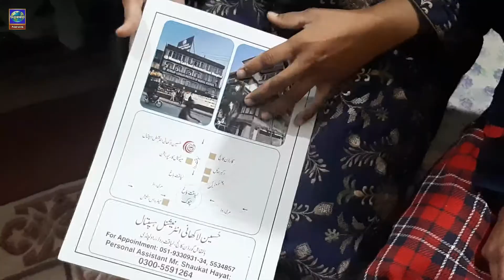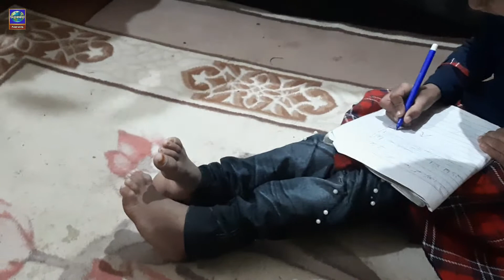Iman, Little Girl Battling A Rare Disease .معصوم بچی کیسے زندگی گزار رہی ہے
Rare Disease Diagnosis
Iman, a Girl Suffering from a Strange Disease.
Little Girl Battling A Rare Disease   معصوم بچی کیسے زندگی گزار رہی ہے